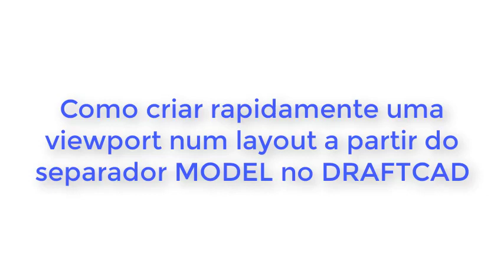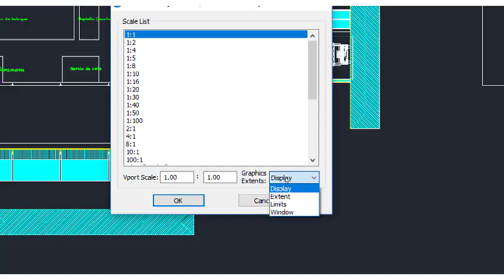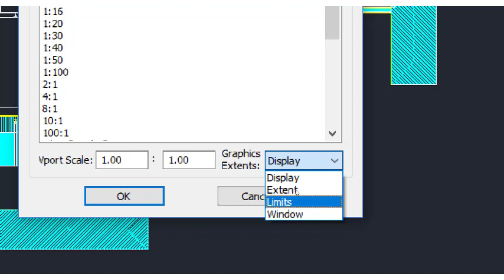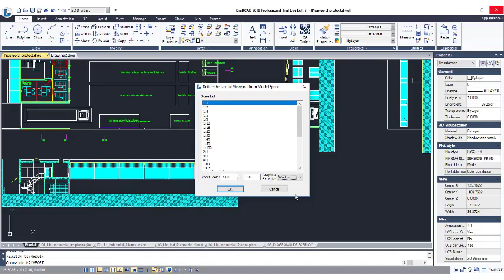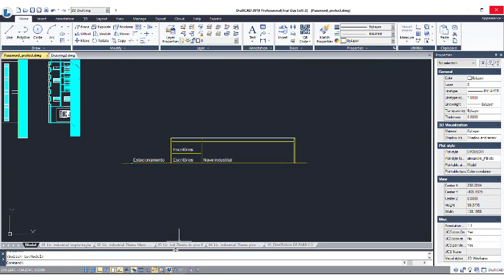Como criar rapidamente uma viewport a partir do MODEL no DRAFTCAD, Software CAD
Sempre que cria um Layout no seu Software CAD e tem de gerar uma viewport no separador LAYOUT de um qualquer ficheiro no formato .DWG, há a necessidade de ajustar o modelo ao espaço onde irá ficar enquadrado. O DRAFTCAD dá-lhe uma ajuda ao disponibilizar o comando M2VPORT que lhe permite seleccionar logo no MODEL qual a informação que pretende introduzir no layout indicando a respectiva escala, conforme explicado neste tutorial em vídeo da Ibercad, distribuidor oficial do DRAFTCAD em Portugal. Venha experimentá-lo utilizando a versão trial disponível